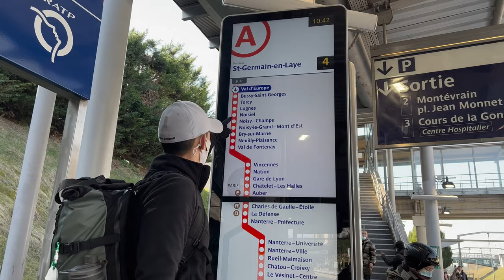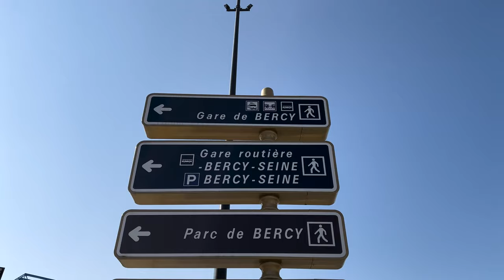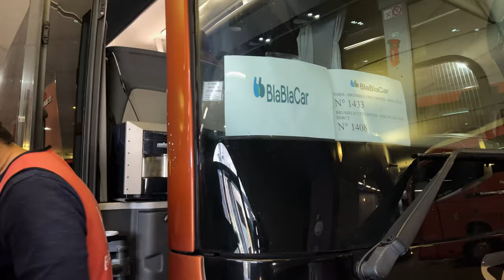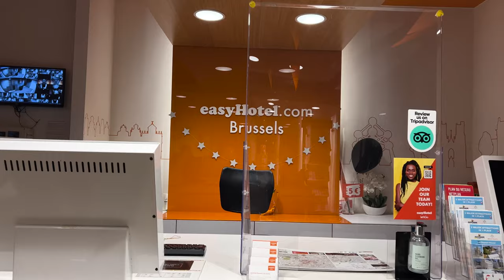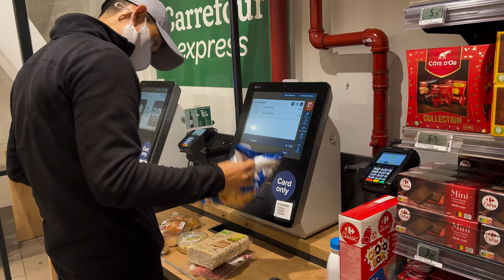Paris to Brussels // Blablacar Bus // Vlog 5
We are on the road to Belgium, Brussels... Yay! This time we hopped on a Blablacar (bus). The experience was similar to Flixbus so if you are ever deciding between the two, take the one that is the cheapest :).

Ticket cost: $17pp

On our way to our accommodation, we stopped by a waffle shop. IT WAS UNBELIEVABLY GOOD...lol. Exceeded our expectations for sure. The shop we stopped at was called La Gaufrerie.

Waffle cost: average price is 2 Euros.

Tip: If you are staying at the easyHotel, they have flyers/maps at the front desk which get you 1 Euro off your waffles. If you aren't staying at the easyHotel then head to the information center, I'm pretty sure they would have those maps with the coupons on them :)

Our team currently assists entrepreneurs with video editing 🎥, virtual assistant services 👩🏻‍💻, graphics design 🎨, web development🕸, social media management ❤️, podcasts 🎤, and content writing 📝.

Our Recommendations/Gear 📸
It’s a complete breakdown of what we pack in our BAGs 🎒 for our trips and the services we use to save us money 🤑!